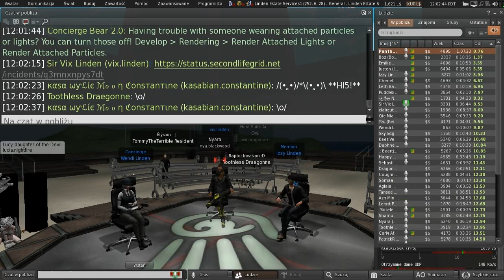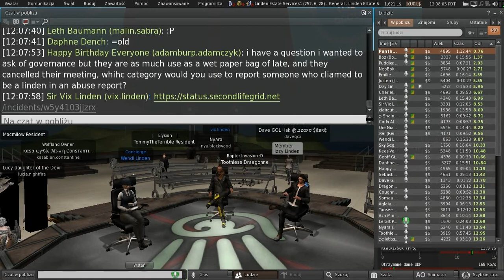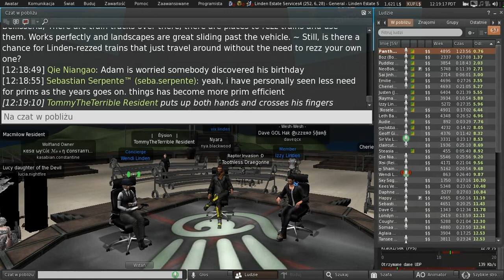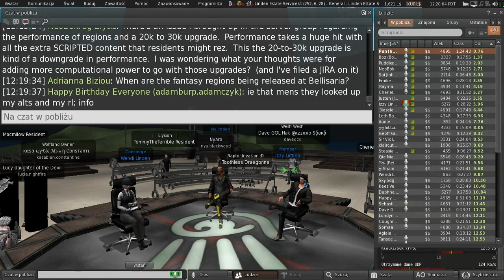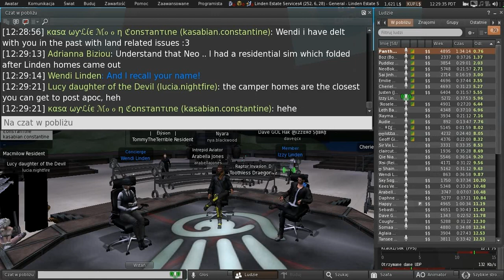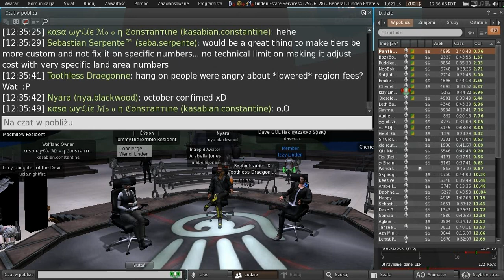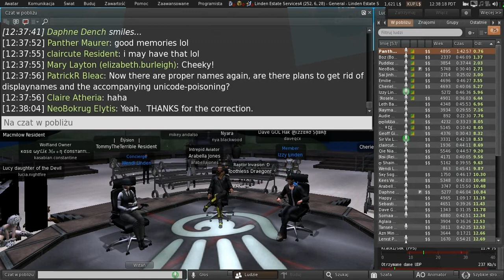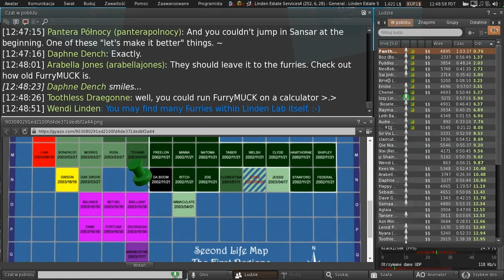Second Life: Concierge & Land User Group meeting (28 July 2021)